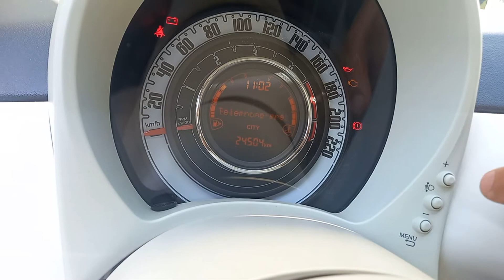reset pneu fiat 500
اطفاء لمبة ضغط الاطارات fiat 500